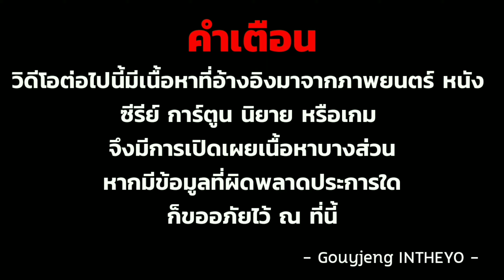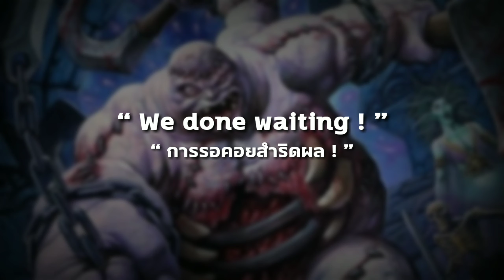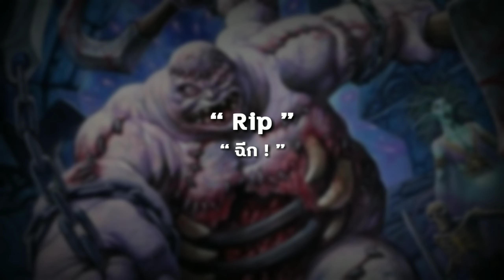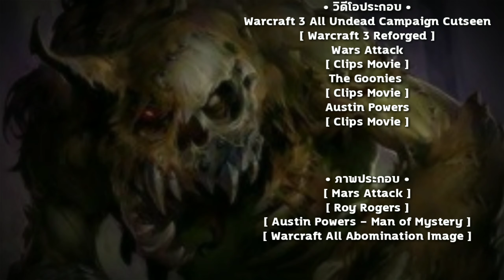เบิกเนตรตัวละคร : Abomination อสูรกายน่าสยดสยอง กองทัพแถวหน้าแห่ง The Scourge | World of Warcraft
“ Abomination ”
อีกหนึ่งตัวละครจากเกมเก่าอย่าง “ Warcraft 3 ”
ที่เราคุ้นเคยกัน แต่รู้ไหมว่ากว่าจะได้ร่างกายของอสูรตนนี้มา ต้องผ่านวิธีใดบ้าง
⭕Credit
Warcraft 3 Frozen Throne - Undead Theme
Warcraft 3 Reforged - Undead Theme
Warcraft 3 Soundtrack Undead 3

เผยแพร่ :
วันที่ 18 เมษายน พุทธศักราช 2563